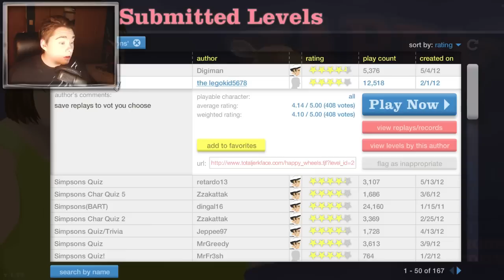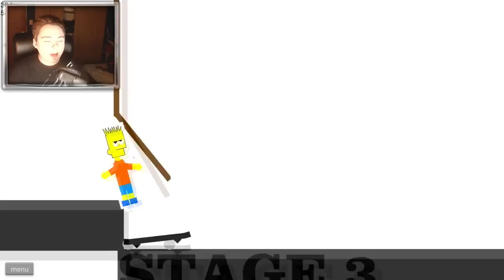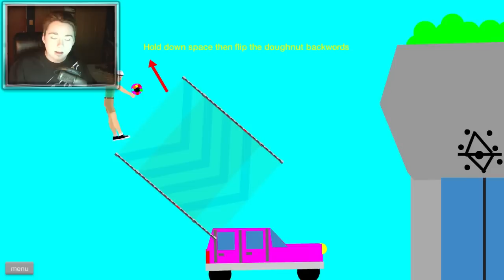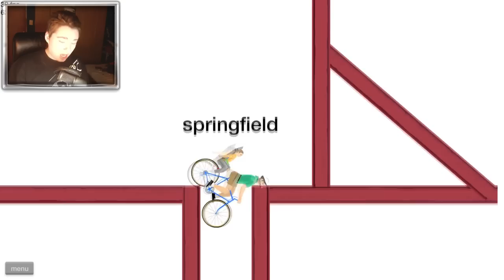HAPPY WHEELS: LOS SIMPSONS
¿Aveces te perdés mis videos?...  Instalá mi Aplicación para Navegador

Y Seguime en FACEBOOK & TWITTER: ▼Click en "Mostrar Más :3"▼
¡Tu LIKE apoya y anima a seguir!... E impide que Youtube te desuscriba de canales por estar inactivo xDD